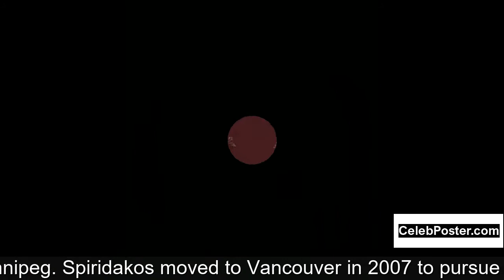Tracy Spiridakos biography